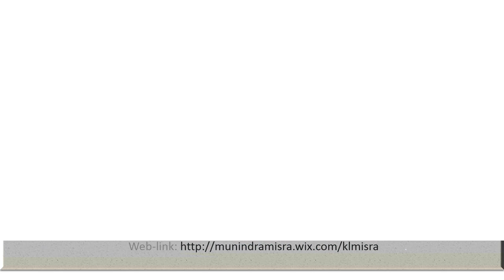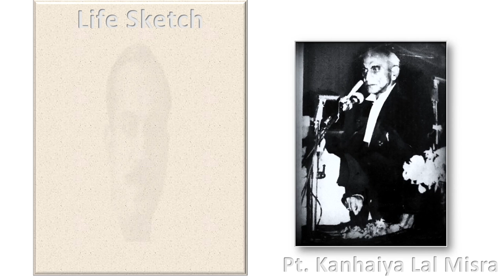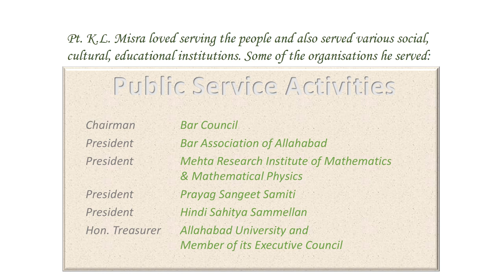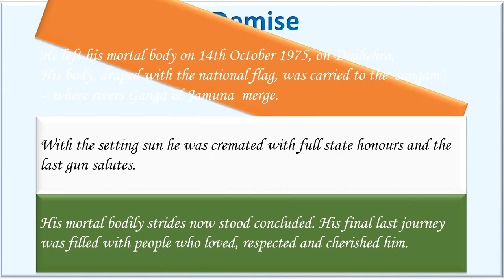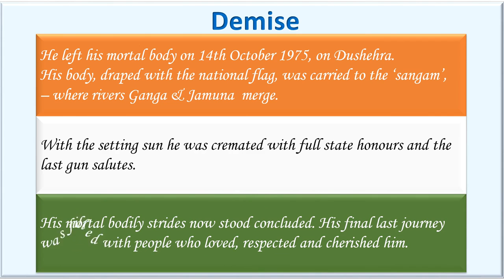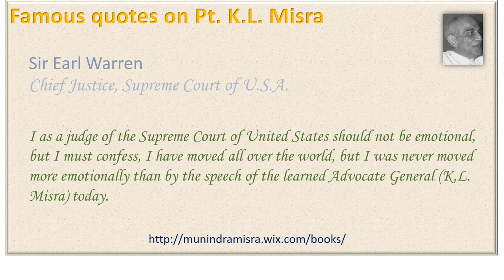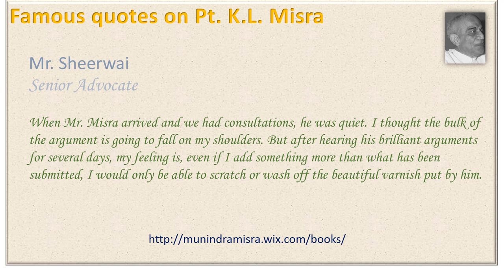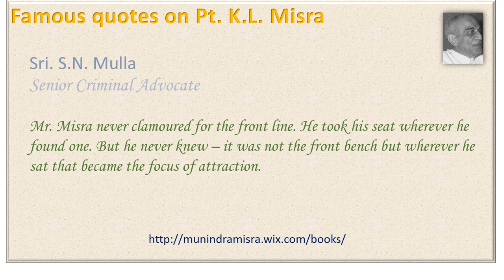K.L. Misra Profile (Full sound)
Profile of Pt. Kanhaiya Lal Misra (Advocate General, Uttar Pradesh, India 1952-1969)